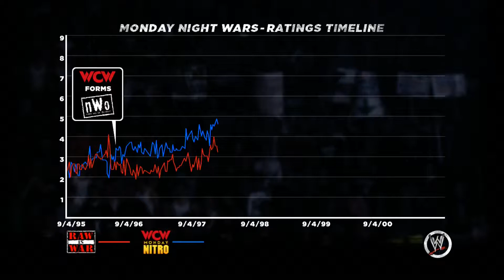WWE 13 Attitude Era mode Austin 3:16 story Ep 2: VS Road Dogg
My Playthrough of the WWE 13 Attitude Era mode Austin 3:16 story.

WWE 13 Belongs to THQ.